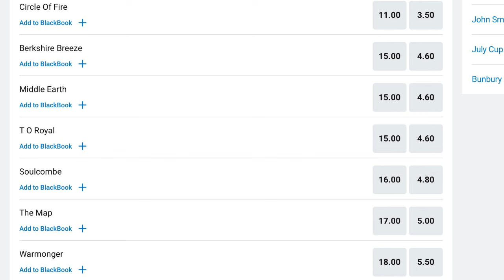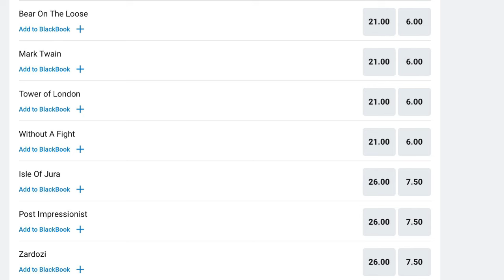Melbourne Cup 2024 | The Internationals! (Episode 3)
Hello everyone, welcome back to another video looking at the international fancies lining up for this year’s Melbourne Cup. This video features horses: The Grey Wizard, Siskany, Vauban, Isle Of Jura, Middle Earth, Belloccio, Crystal Black & Harbour Wind! Also featuring the following races: 2024 Belmont Gold Cup at Saratoga, 2024 Ascot Gold Cup at Royal Ascot, 2024 Hardwicke Stakes at Royal Ascot, 2024 Duke Of Edinburgh Stakes at Royal Ascot, 2024 Copper Horse Handicap at Royal Ascot, and the 2024 Martin Molony Stakes at Limerick!